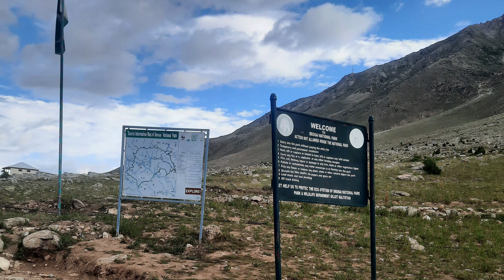Deosai National Park Tour Ep 8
Discovering Deosai: Pakistan's Alpine Wonderland

Deosai Fields have been arranged at a normal rise of 4,114 meters (13,497 ft) over by nature the ocean level and are considered the moment most elevated levels globally.

Shausar Lake, Kala Pani, Bara Pani, and Shatung Nala in Deosai are the locations to be shot in this movie.

0:02 Shausar Lake
5:10 Kala Pani
6:04 Deosai Plains
9:11 Bara Pani
9:59 Shatung Nala

plateau
heaven
snow
brown bear
above sea level